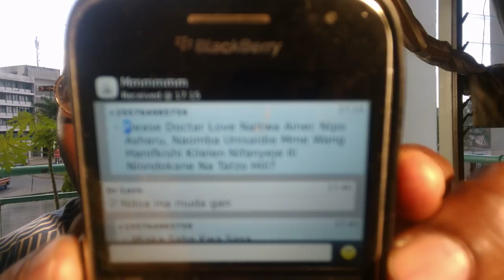Mume avyosababisha kusalitiwa na mkewe BY DR Paul Nelson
NI rahisi kulalamika kumbe umesababisha mwenyewe, jiangalie uone jinsi ulivyomsukuma mkeo kwenda kwa mwanaume mwingine